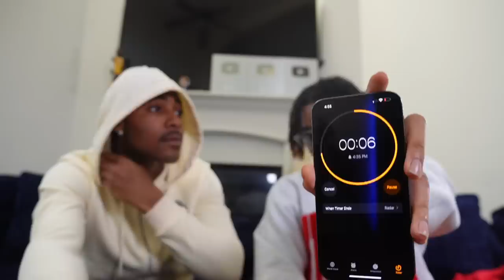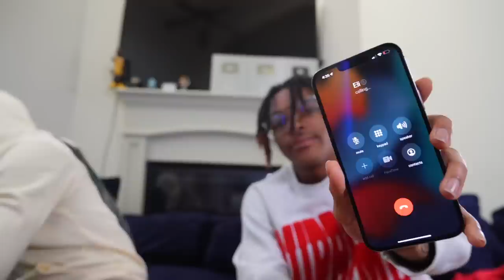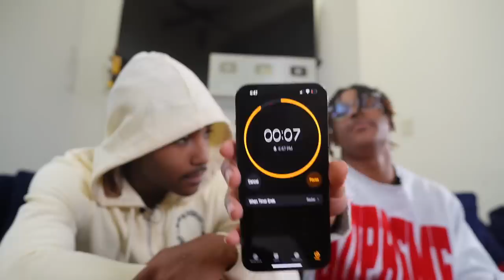PUTTING DEBO ON THE HOT SEAT | Jayda, Lena, Brooklyn 🌶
WHY did DEBO Kiss LENA (JAYBO BREAK UP?) HOT SEAT !!!

DEBO ANSWERS A BUNCH OF HOT TOPIC QUESTIONS INCLUDING WHY HE KISSED LENA